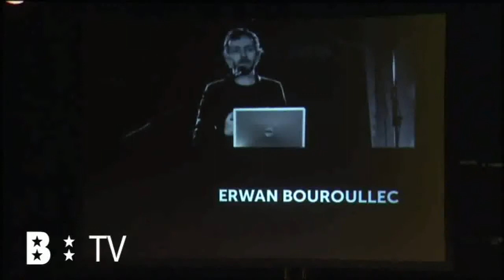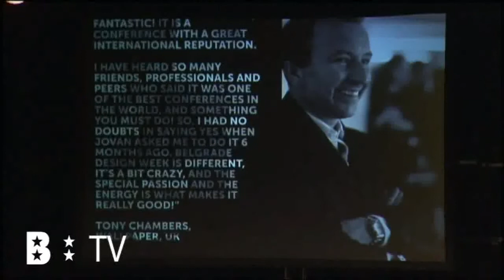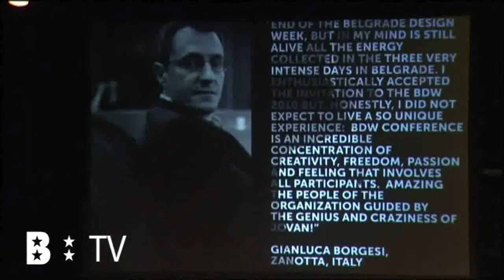Jovan Jelovac Conference 1 Part I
Jovan Jelovac Conference in the B-Awards Design Festival,BIlbao.